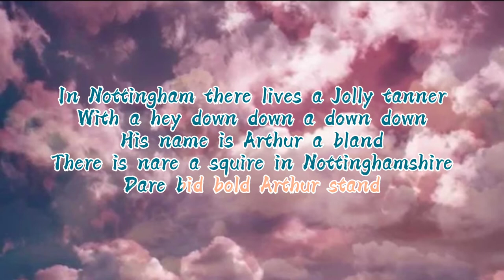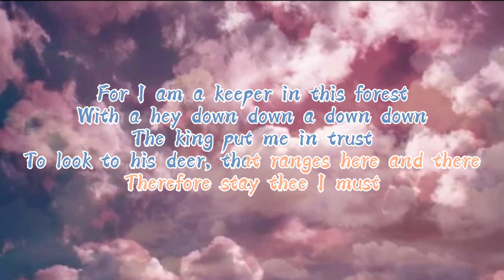Ballad song || Robin Hood and the Tanner